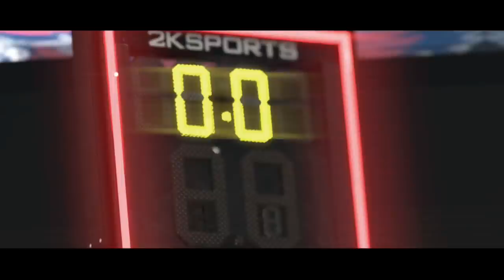NBA Eastern Conference Playoffs - Quarterfinals - NY Knicks vs Atlanta Hawks (Knicks 4-0)